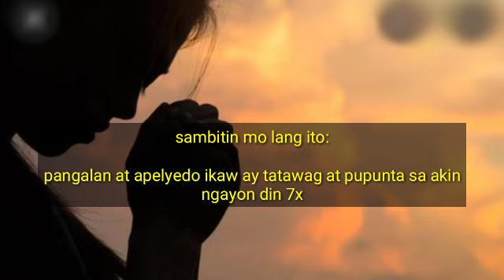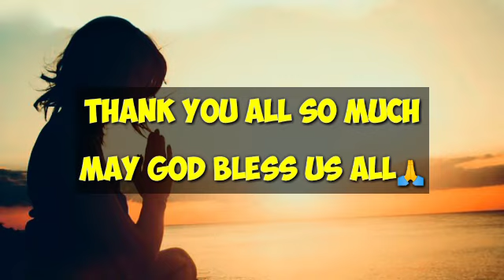SAMBITIN MO LANG ITO AT AGAD-AGAD SIYANG TATAWAG AT PUPUNTA SAYO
ritwal ng ikaw ay tawagan at pupuntahan ng partner mo

PAMPABUENAS CHANNEL